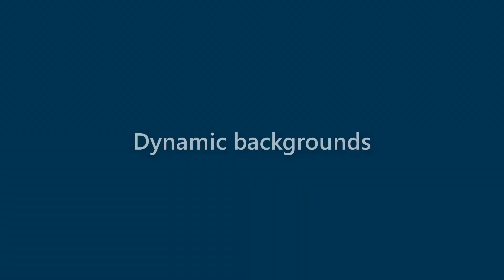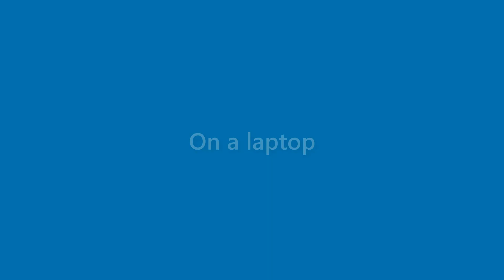Bob Hurst - appearance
Name Look - Bob Hurst - appearance. In this video we present "Bob Hurst" name look and feel in various scenarios.
This video will cover:
How does "Bob Hurst" look as a personal letterhead?
How does "Bob Hurst" look on a business card?
How does "Bob Hurst" look on a computer/laptop screen?
How does "Bob Hurst" look with different background colors?
How does "Bob Hurst" look with various fonts?